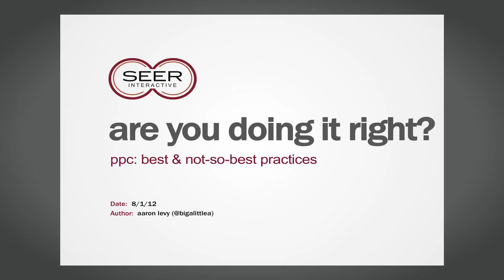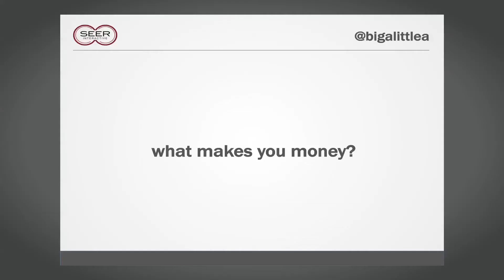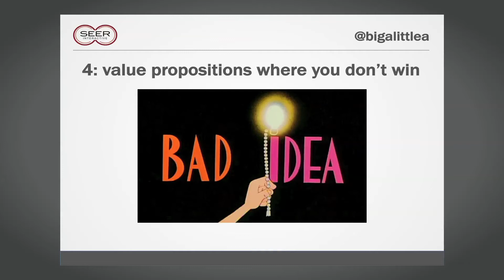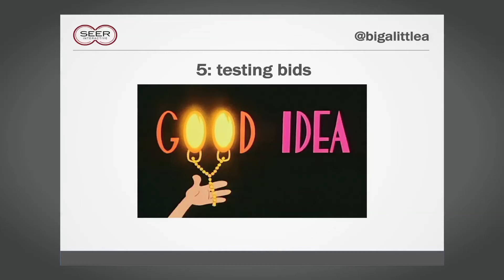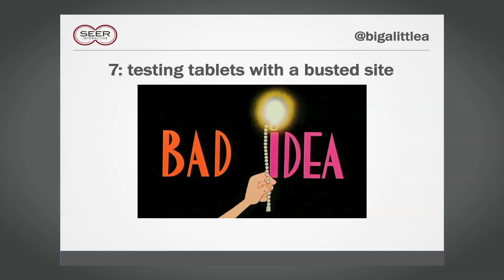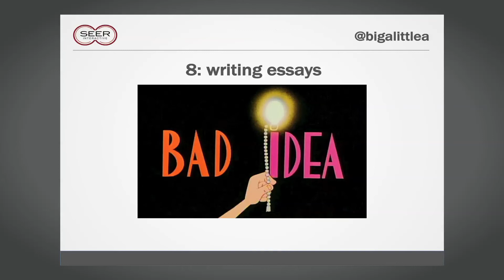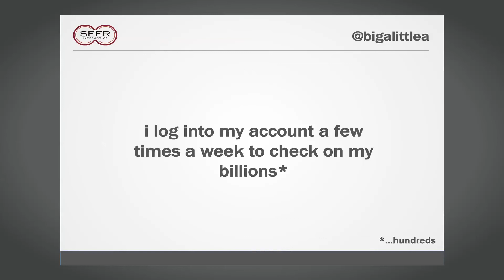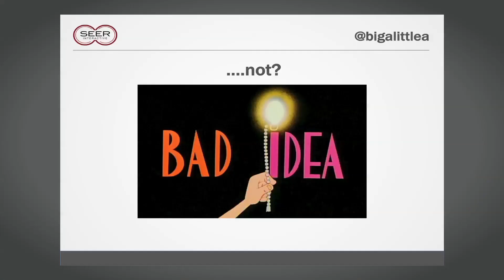Aaron Levy presents "PPC Best and Not-so-best practices"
Aaron Levy presents "PPC Best and Not-so-best practices" at SEER Interactive Search Church event, "Are you Doing It Right?", Aug 1, 2012